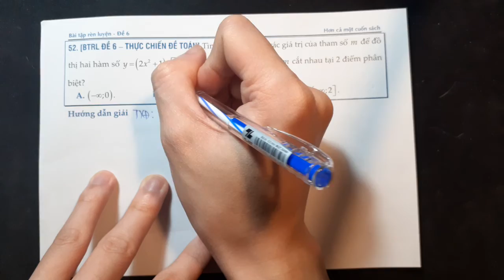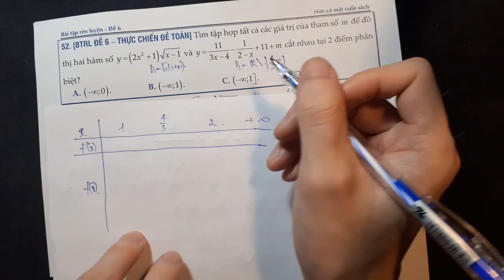[Sách THỰC CHIẾN ĐỀ TOÁN - Đề BTRL 6] - C52